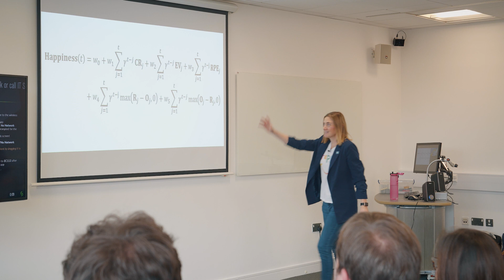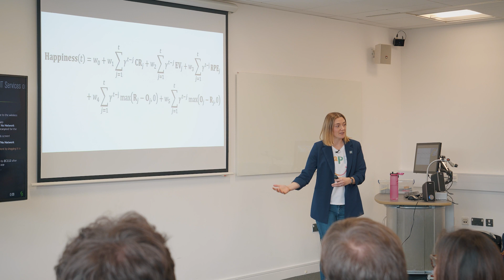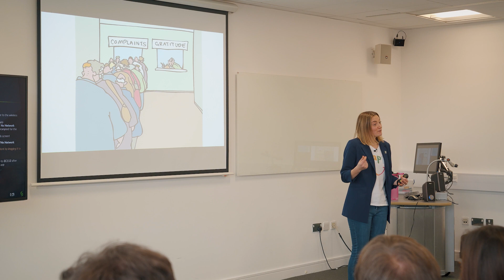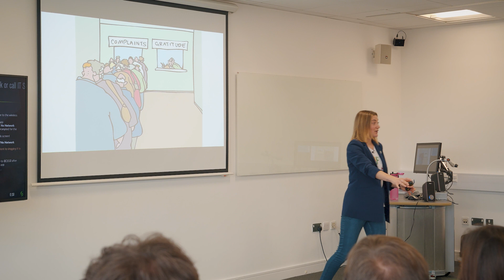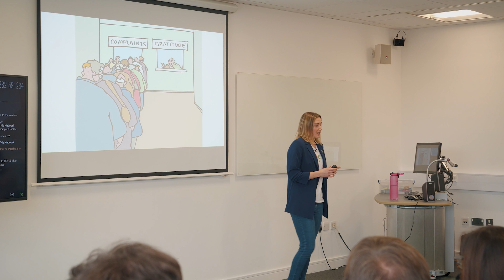Hannah Knowles: Truth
Hannah Knowles at CreativeMornings Derby, Nov 18, 2022. Free events like this one are hosted every month in dozens of cities. Discover hundreds of talks from the world's creative community